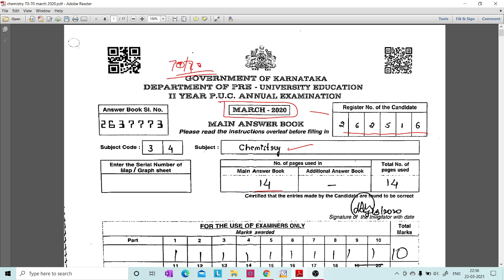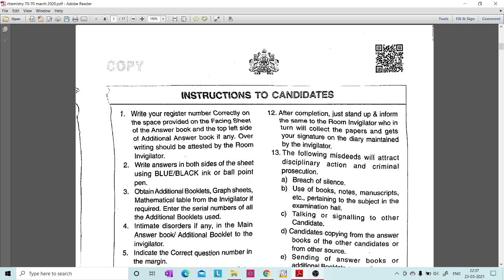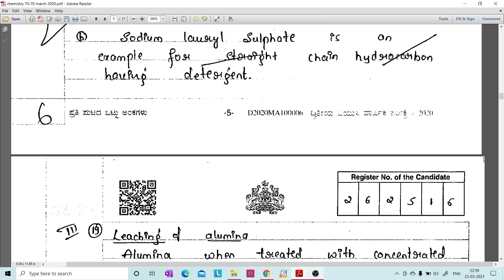HOW TO WRITE CHEMISTRY PAPER TO GET 70/70 IN BOARD EXAM | EXPLAINED USING MY OWN STUDENT 70/70 PAPER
1. COORDINATION COMPOUNDS L-1  CLASS 12 NEET | CHEMTONICS # 3 | |JEE|CET| SYNOPSIS FOR NEET, JEE AND KCET

3. How to see HYBRIDISATION OF ANY central element. Very important concept for CET, NEET AND JEE EXAMS

5. ALCOHOLS, PHENOLS AND ETHERS I CLASS 12 I II PUC I SUPER 10 SERIES I KCET AND NEET I previous year PAPER SOLVED